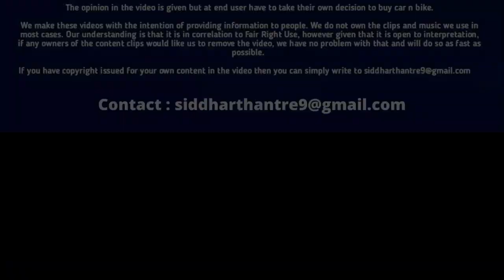Sorry, Tata & Mahindra! Hyundai Creta Is New Safest SUV | Creta Facelift Scor 5 stars in ASEAN NCAP